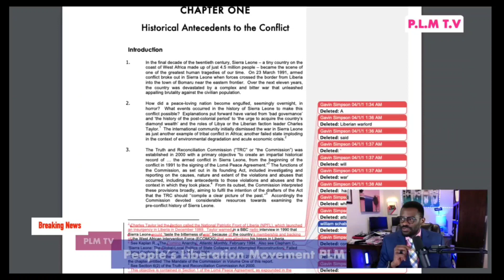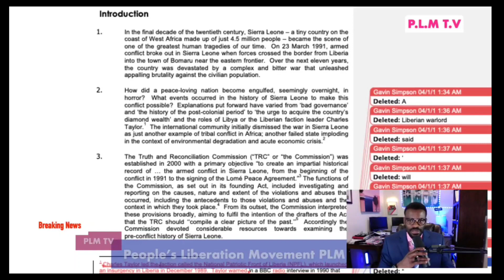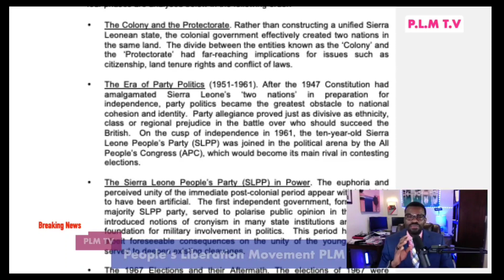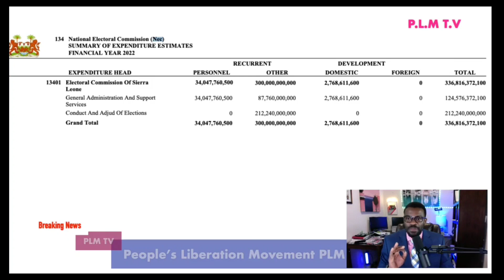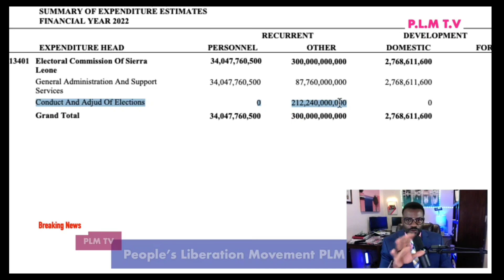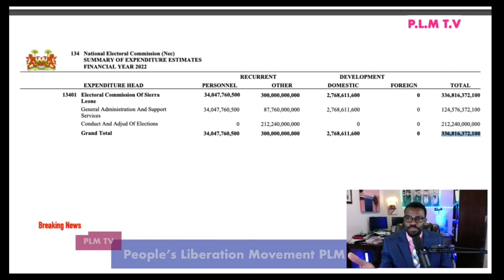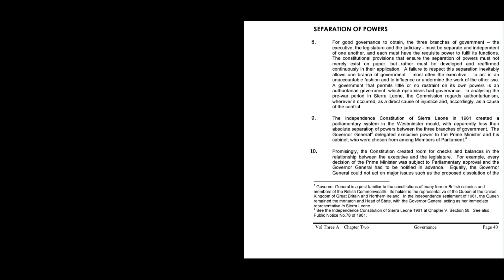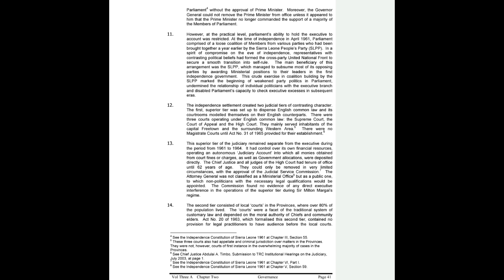Members of Parliament should Act now to prevent pandemonium.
We should do all we could to prevent the causes of the 1991 brutal rebel war.